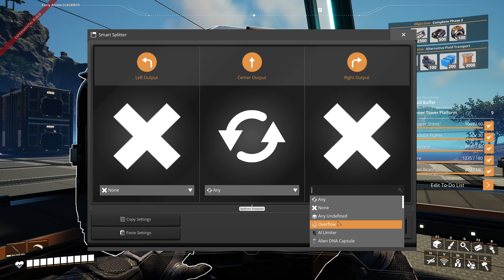Satisfactory Update 8 Playthrough Part 8